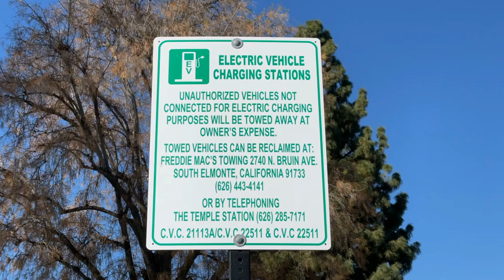Traditional Auto Manufacturers Shares Are Hot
Traditional auto manufacturers have been complaining for decades that their stocks are undervalued. This year, their stocks have gone through the roof. What changed?